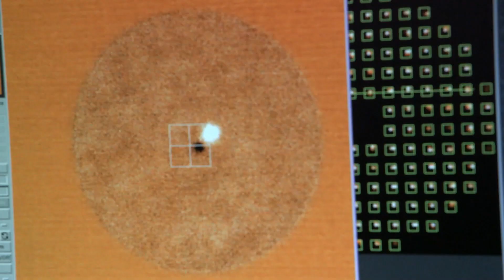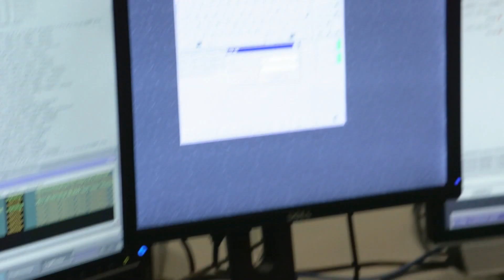Telescope Creates An Artificial Star With Lasers | Expedition Unknown: Hunt For Extraterrestrials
Josh Gates visits the Very Large Telescope (VLT) at the European Southern Observatory in the Atacama Desert of northern Chile. The observatory is on the lookout for possible exoplanets, however, to be able to see through the atmosphere, the telescope creates an artificial star using lasers.